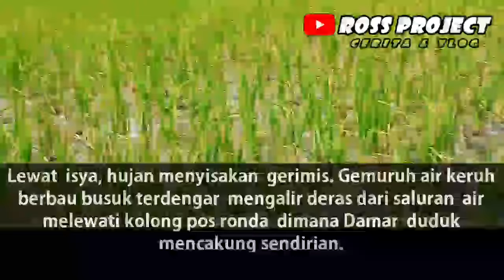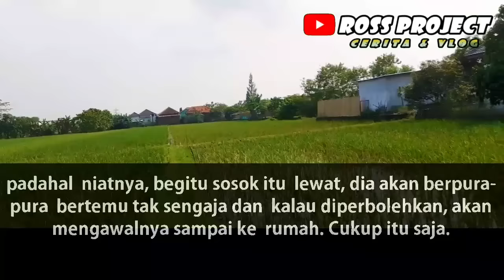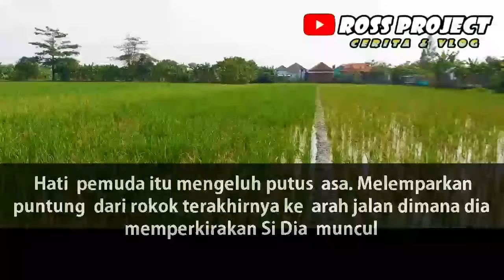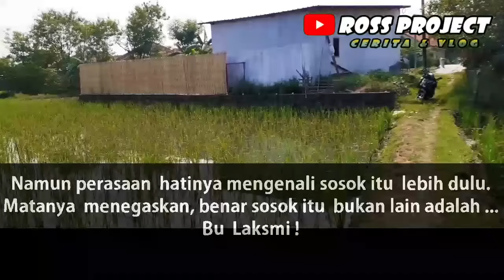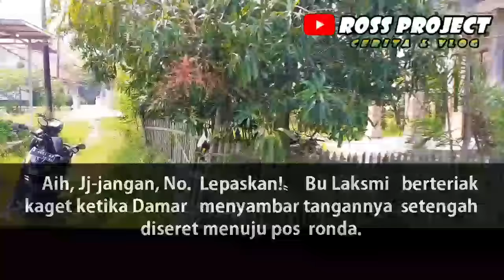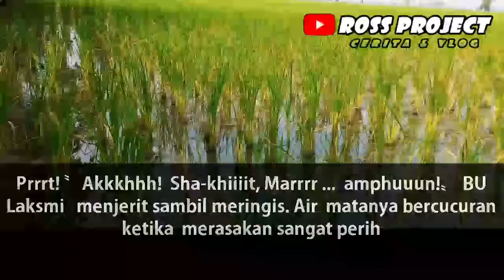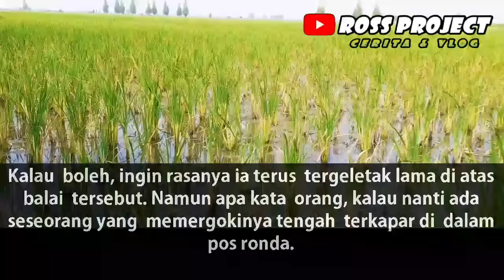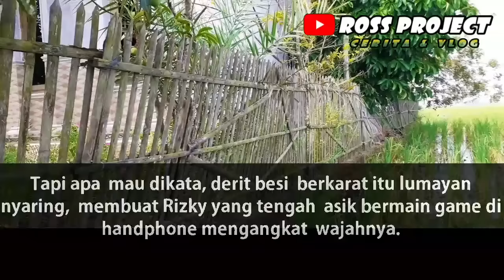SIANG HARI SAAT MELINTASI DESA PEGAGAN KIDUL ADA RUMAH KOSONG 💞 Cerpen Romantis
Menonton dan membaca cerita, bisa membuat kita bahagia.
Jika dalam penulisan atau karangan cerita kurang bagus, mohon di maklumi yaa
Karena saya masih belajar..

like dan di komen walau hanya secuil kata² itu yang bisa membuat saya semakin bersemangat untuk kedepannya.
Terima kasih yang sudah mensubscribe channel ini semoga kalian sehat selalu dan di permudah rezekinya

Saya doakan yg tulus bergabung disini besok pagi dapet duit 10 Miliyar. Amiin🤲